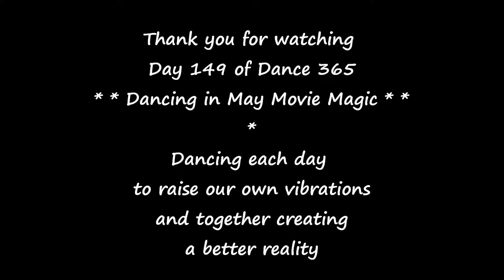Dance 365 DAY 149 Raising the Creative Movie Magic in May!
Wee Clan Torrance, dancing every day in 2015! Today is day 149 of Dance 365 and we are dancing to Supermassive Black Hole by Muse from Twilight. Dance Along!

This May we are dancing in Movie Magic! The Magical Movies represent our ability to crystalise and bring together our visions and realities in an amazing way that enables epic stories to be told and conveyed with great power and meaning. As we Raise the Energy in May we are creating a magical space for more visions to be manifested into reality. BIG LOVE to all my Creative Friends this month. This Magic is for ALL of us!